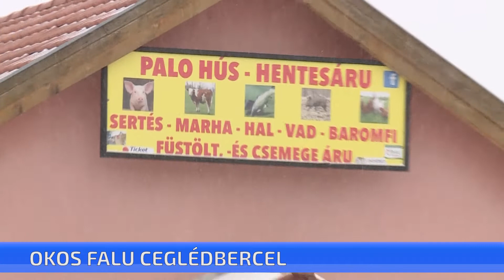Okos falu program Ceglédbercelen - nyilvános wifi, kamerarendszer és okostelefon-alkalmazás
Nyilvános wifi eléréssel és kamerarendszer kiépítésével csatlakozott Ceglédbercel az okos falu programhoz. Az informatikai és telekommunikációs fejlesztés kiváló lehetőség a közbiztonság javítására, és a helyi vállalkozók népszerűsítésére is. Ceglédbercelnek saját, ingyenesen letölthető applikációja lett, ahol a helyi hírektől kezdve a kulturális programokon át az orvosi ügyeletig sok hasznos információt találhatunk meg.